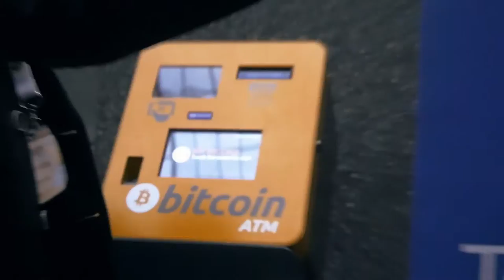Bitcoins goes ATM with General Bytes - Martijn Wismeijer @LibertyCon 2017 in Prague (CZ)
GENERAL BYTES brings Android, Bitcoin and blockchain based technologies to new and unexpected places. They are based in Prague, Czech Republic and Bradenton, Florida, USA from where we spread our innovations to the world.

General Bytes Marketing Manager Martijn Wismeijer interviewed by Josh Friedman @LibertyCon 2017 in Prague (CZ).